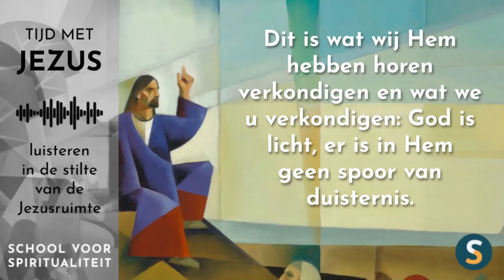Tijd met Jezus | Bijbelmoment 16 januari 2022 | 1 Johannes 1:5